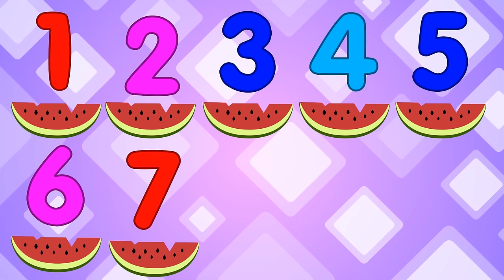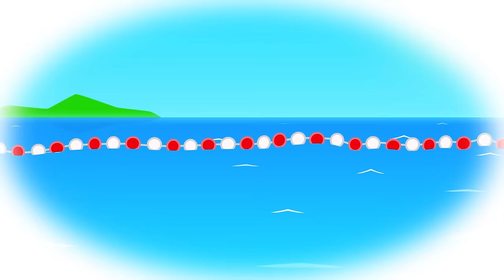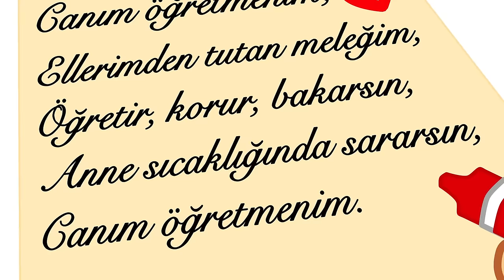Sevimli Dostlar - Canlı TV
Sevimli Dostlar Çizgi Film Çocuk Şarkıları